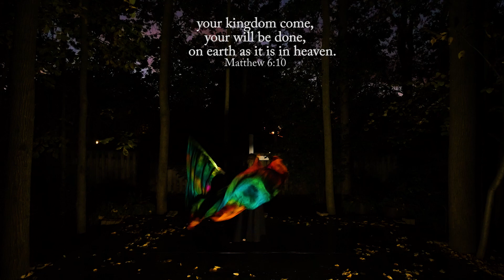CGG Up There Down Here Praise Dance (Day 24)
10/4/24 On September 11th, The LORD called me to praise and worship dance for 55 days! Thank you, Jesus!! I asked Him, why 55 praise dances.  He pointed me to Isaiah 55 and that it was also 55 days till the election for our country.  This is the way I pray, through praise dancing, to give Him all the Glory!!

DAY 24

UP THERE DOWN HERE by Zach Williams
Well, this ol' world is hurting, but it ain't like You don't know
You tell me not to worry, it's all in Your control
But right now my faith's being tested and it's got me on my knees
When I look around at all this mess, Lord, there's no doubt what we need
We could use a little up there down here
A little more of Your love, it's so clear
We could all use a lot more living
On Earth like it is in Heaven
A little more up there down here
Wе could all use a lot more living
On Earth like it is in Hеaven
Lord, help us love our neighbors like we will on streets of gold
Replace all the pride and hatred, put some peace down in our soul
Erase all the lines of division, help us shine more like Your son
I ain't asking You to change Your plans, but until Your kingdom comes
A little up there down here
Yeah, we could all use a lot more living

Matthew 6:10

Thank you, Jesus!!!  Please come!!!  🙌🙏❤